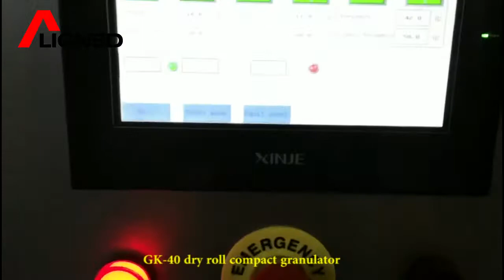Lithium battery production line